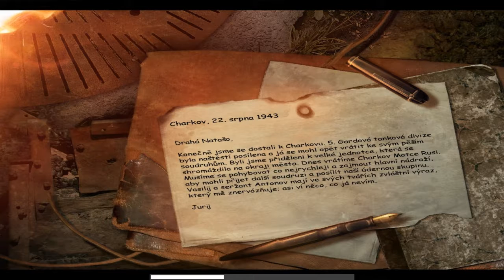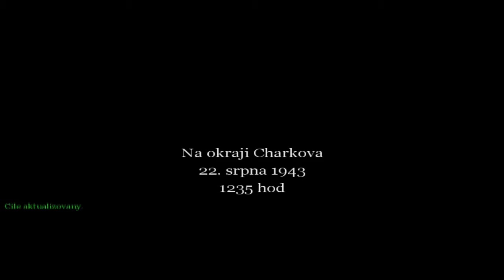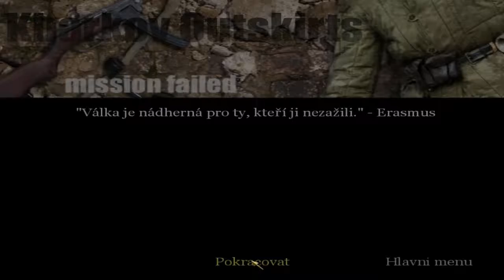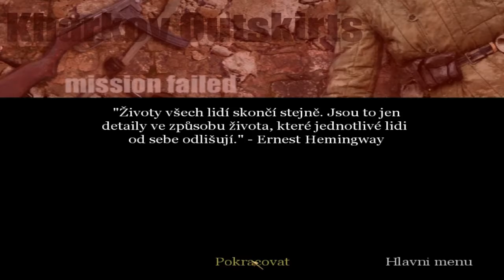Call of Duty: United Offensive - část 11 - Mistr dělostřelec (Celkem vyhrocený díl)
Dnes si ještě na chvilku zařídíme tank.Poté zavítáme do nějakého Charkova,kde budeme čelit boji v městečku a bude to celkem vyhrocené hlavně z mé strany.Budeme označovat cíle pro dělostřelectvo.